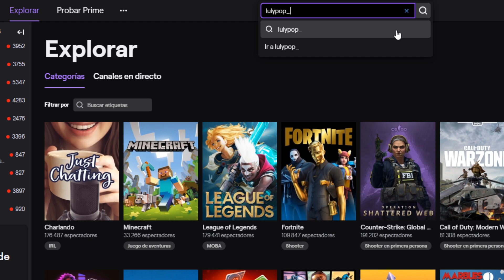ME LIGO A *MI VECINO RICO* PARA TENER MASCOTAS GRATIS en ADOPT ME de ROBLOX ❤️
🌸  ¡Holi mis Lulyt@s! Hoy estamos en un vídeo de Roblox en el que me ligaré a mi vecino rico para tener mascotas gratis!

Laura CG
Apartado 1563
46002-Valencia

¡Besitos!